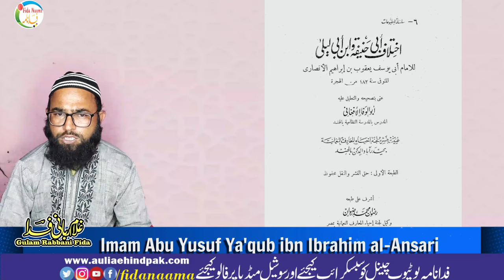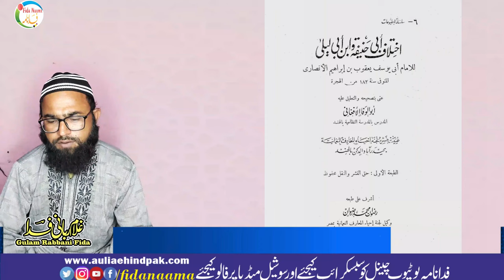Biography Hazrat Imam abu Yusuf Ya'qub ibn Ibrahim al Ansari امام قاضی ابو یوسف یعقوب ابن ابراہیم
Assalamu Alaikum

Biography Hazrat Imam abu Yusuf Ya'qub ibn Ibrahim al Ansari
امام قاضی ابو یوسف یعقوب ابن ابراہیم انصاری
شاگرد امام اعظم ابو حنیفہ

Copyright Declaimer